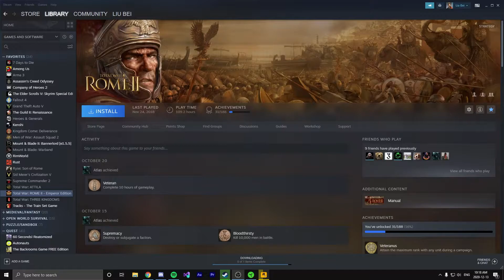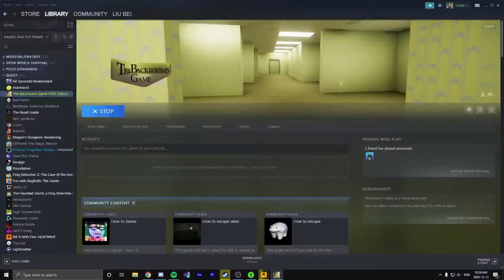I cant play horror games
I dont even know why I thought I could play this.